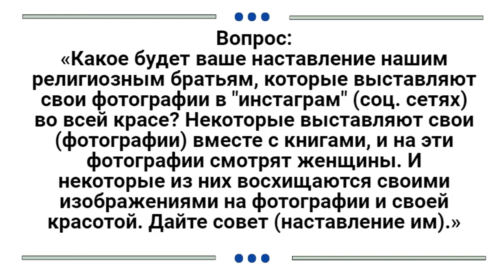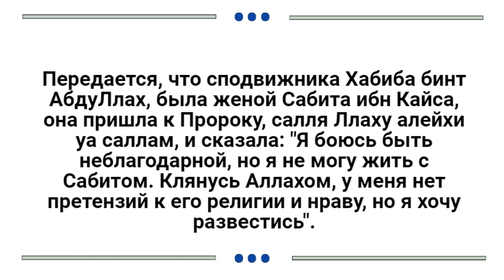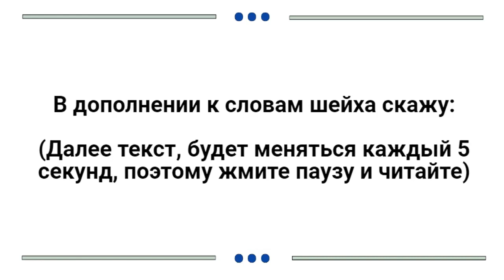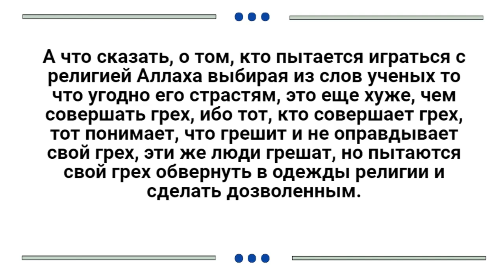Наставление братьям, которые выставляют свои фотографии в соц. сетях, тем самым искушая мусульманок!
Вопрос:
«Какое будет ваше наставление нашим религиозным братьям, которые выставляют свои фотографии в "инстаграм" (соц. сетях) во всей красе? Некоторые выставляют свои (фотографии) вместе с книгами, и на эти фотографии смотрят женщины. И некоторые из них восхищаются своими изображениями на фотографии и своей красотой. Дайте совет (наставление им).»

Ответ шейха Усмана Хамиса:

На самом деле, мы все должны бояться Аллаха в отношении женщин, (ибо) сердца женщин мягкие, на них легко повлиять, если она увидит в мужчине какую-то красоту, если он приукрашенный с улыбкой на лице, в (таком виде) выставляет себя.

Точно также как и мужчину, привлекает красивая женщина, также и женщину, привлекает красивый мужчина.

Передается, что сподвижника Хабиба бинт АбдуЛлах, была женой Сабита ибн Кайса, она пришла к Пророку, салля Ллаху алейхи уа саллам, и сказала: "Я боюсь быть неблагодарной, но я не могу жить с Сабитом. Клянусь Аллахом, у меня нет претензий к его религии и нраву, но я хочу развестись".

Пророк, салля Ллаху алейхи уа саллам, спросил ее: "Что он дал тебе в качестве брачного дара (махр)?"
Она сказала: "Сад"
Пророк, салля Ллаху алейхи уа саллам, сказал: "Ты готова вернуть ему сад?"
Она сказала: "Да"
Пророк, салля Ллаху алейхи уа саллам, позвал Сабита и сказал: "Она не хочет жить с тобой, дай ей развод"

В некоторых версиях этого хадиса пришло, что она сказала о причине этого, она сказала: "Я открыла занавеску, и увидела Сабита идущего с другими людьми, и он был из них самым низким и самым некрасивым".

То есть, внешностью, все были красивее его, и выше его.

"И он в моих глазах упал".

Поэтому не нужно просто относится к этому, (и) ставить свои красивые фотографии, улыбаясь и тому подобное. Это может искусить некоторых слабых женщин, особенно в момент, когда у нее проблемы с мужем. Нам всем нужно бояться Аллаха в этом.
(Конец слов шейха).